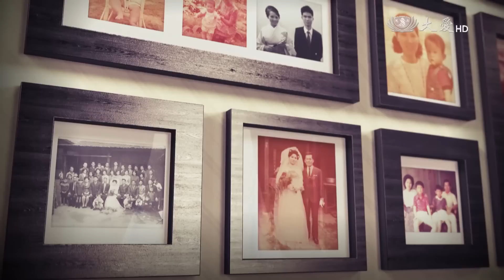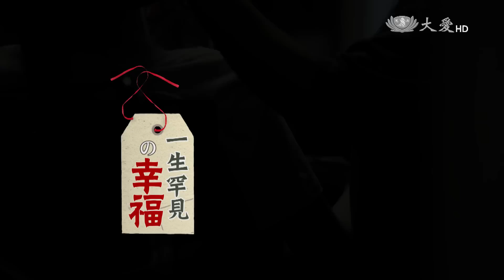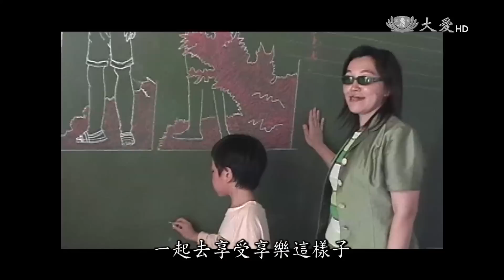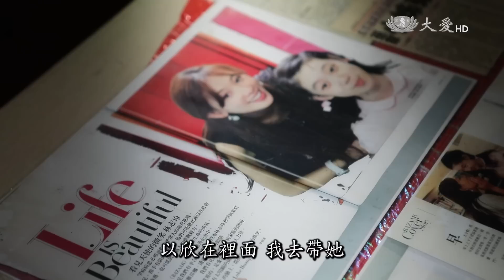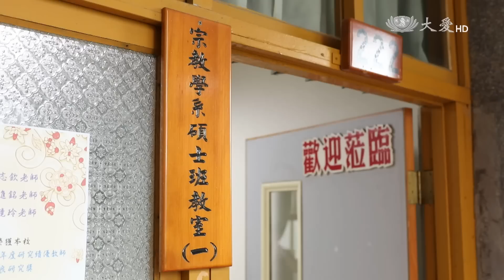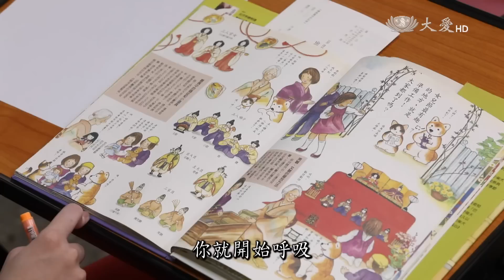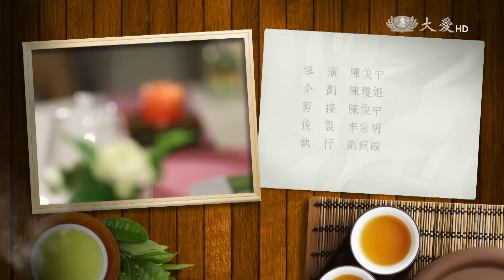【茶的幸福告白】20170527 - 一生罕見的幸福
巫錦輝與周麗玲他們有一對罹患罕見疾病尼曼匹克症的孩子，十幾年來夫妻倆一起照顧罕病兒女，締造出他們一家人罕見的幸福，他們勇敢面對、堅持地走下去後，也創造出許多生命的驚喜。